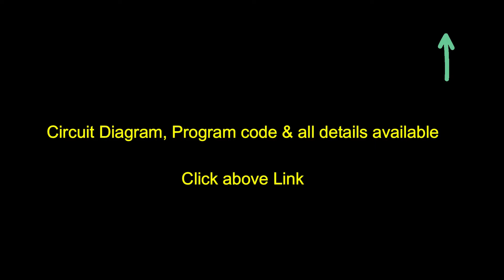Theft Blynk Notification PIR Sensor IOT